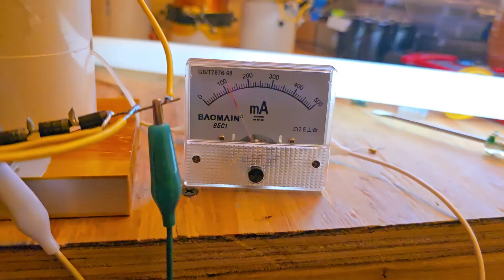FURTHER IMPROVING THE BEST TESLA COIL YET. ITS A NEGATIVE RESISTANCE CHARGE PUMP ONCE EARTH GROUNDED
(VERY IMPORTANT TO READ THE FULL DESCRIPTION!) (COIL ACTIVATION AT 1:55) & Greetings everyone in this video I demonstrate my newest cold electricity dielectric induction Tesla coil built nearly perfect to Nikola Teslas Specifications. This coil is NON ELECTROMAGNETIC! & excels at broadcasting cold electricity being dielectric induction shockwaves into the Aether measured in Volts/pressure pulses per second into free space at a standing wave nodal point 6 inches away from from the coil. What's interesting & confirms that the coil is working properly is it WILL EMIT NO WASTEFUL SPARKS AT ALL FROM ITSELF ANYWHERE AS IT HYPER EFFICIENTLY BROADCASTS ALL ITS ENERGY INTO FREE SPACE & THIS TYPE OF TESLA COIL CONSTRUCTION ARCHFORM WILL EASILY OUTPERFORM MOST IF NOT ALL INCORRECTLY BUILT SPARKY & LOSSY TESLA COILS THAT HAVE A MAJORITY OF WASTEFUL ELECTROMAGNETIC ENERGY FLOWING THROUGH THEM & NOT ABRUBT NEGATIVE RESISTANT UNIDIRECTIONAL DC PULSES FLOWING THROUGH THEM & ITS FUNNY THAT THIS COIL IS SIGNIFICANTLY SMALLER IN SIZE & BETTER PERFORMING THEN MOST INCORRECTLY BUILT MODERN TESLA COILS. This coil when the bottom of the 18 awg L2 is heavily earth grounded will also draw in non-hertzian dielectric energy from the earth & make itself more efficient during operation behaving exactly like a negative resistant energy pump in theory & in ideal operation. To absolutely maximize this coils effects & take it to the next level involves constructing it on a HDPE mortar pipe or tube because this type of material has the lowest dielectric induction losses meaning the coil will become exponentially more energy efficient due to the material not absorbing the wireless energy & heating up. A SIC MOSFET upgrade is also recommended to maximize this circuit further & the crazy part is the higher the DC voltage this coil is fed with while dielectric resonance is maintained the less CURRENT the coil will draw to operate due to its negative resistance switching via the sidacs & the wireless power effects should become even more enhanced. The coil might even reach a tipping point where once a critical voltage operating threshold is met the coil draws 0 current from the power supply to operate & the coil may EVEN DELIVER POWER BACK INTO THE POWER SUPPLY WHILE MAINTAINING AN IMPRESSIVE LOADLESS WIRELESS POWER OUTPUT DUE TO ITS NEGATIVE RESISTANT MODE OF OPERATION & REMEMBER THIS COIL IS NON ELECTROMAGNETIC & IS THE OPPOSITE OF LOSS! TESLAS WARDENCLIFF WOULD HAVE ABSOLUTELY WORKED & ALL OF MODERN SCIENCE IS WRONG OR PURPOSEFULLY MISLEADING REGARDING IT'S TRUE OPERATION. THE COIL ESSENTIALLY ACTS LIKE A NEGATIVE RESISTANT DIELECTRIC INDUCTION ENERGY PUMP ONCE EARTH GROUNDED DRAWING IN UNLIMITED POWER FROM THE EARTH INTO THE L2 TO SUSTAIN ITSELF. ELECTROMAGNETIC ENERGY IS THE DEFINITION OF LOSS! & LONGITUDINAL DIELECTRIC ENERGY WITH A NEGATIVE RESISTANCE INJECTION IS THE DEFINITION OF GAIN DUE TO THE SYSTEM DRAWING IN AMBIENT ENERGY INTO ITSELF & THE LAST MOST INSANE REALIZATION TO THIS IS THE COILS DIELECTRIC INDUCTION BEING COMPLETELY NON ELECTROMAGNETIC MEANS ITS WIRELESS POWER OUTPUT WON'T INTERFERE WITH SENSITIVE ELECTRONICS AT ALL!

I'd like to fully focus on MTECH as my main job & to do so my patreon would need to reliably pull in $5k a month not the meager $150 it's at right now. Any support from you guys would be greatly appreciated from parts donations to funding & with your support we can roll full steam ahead on interesting projects especially hyper efficient energy technologies using auto tuning negative resistance for efficiency gains pushing the limits of what's possible.

Interesting channels & people to check out

POWER MANIFESTATION THEORIES KEN WHEELER

(FERD20U50 Field Effect Diode Used In This Linked Video?)